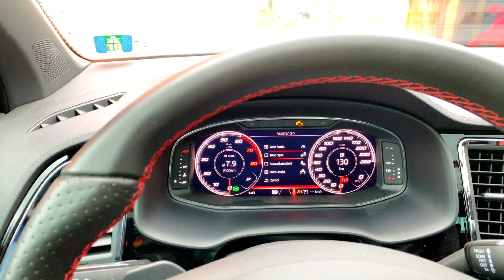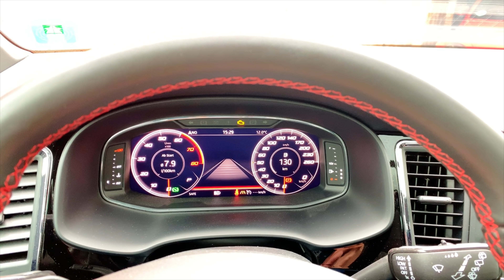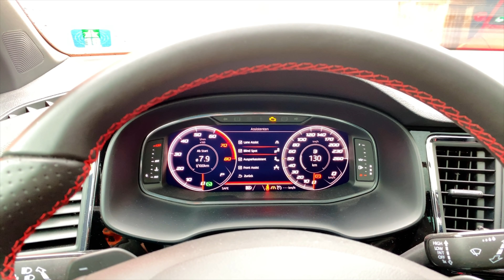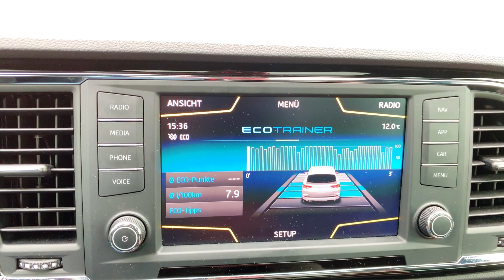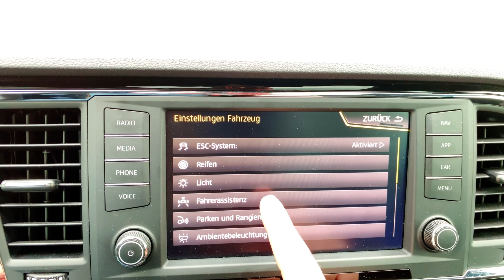Blind Spot Assistent - Seat - kurz erklärt: #29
Hallo und Willkommen zu meiner Videoreihe zum Seat Ateca seiner und Funktionen und Ausstattung.

In diesem Video geht darum, dass ich Euch den Blind Spot Assistent näher bringe.

Vor dem Kauf habe auch ich mir viele Fragen gestellt, die ich hier nun nach und nach zeige und Euch erklären möchte.

Gerne könnt auch Ihr mir in den Kommentaren Fragen stellen und ich werde darauf eingehen.

Hier meine Ausstattung:

Seat Ateca FR 1.4 EcoTSI 7-Gang-DSG 150PS

Farbe: Nevada Weiß Metallic
PGR: Anhängevorrichtung
PIB: Design-Exterior-Paket "Silber"
PTC: Panorama-Glas Schiebedach
PNB BeatsAudio TM Soundsystem
PB2: Connectivity Box für Multimedia System
PND: Digitaler Radioempfang
PML: Full Link
PHF: Heckklappe elektrisch betätigt (Öffnung & Schließung)
PSS: Licht- und Sichtpaket
PZ2: Navigationsdaten Europa incl. Mapcare
ZN3: Navigationssystem
PPH: Standheizung inkl. Fernbedienung
PFK: Virtual Cockpit
EA6: Verlängerung Herstellergarantie um 2 Jahre max. 120.000 km
PFP: Variabler Gepäckraumboden
WW1: Winter-Paket
PDW: Fahrassistenz-Paket V
PK2: Parklenkassistent mit Ultraschall-Einparkhilfe vorne & hinten
PG6: Reserverad als Notrad
PCT: Top View Kamera